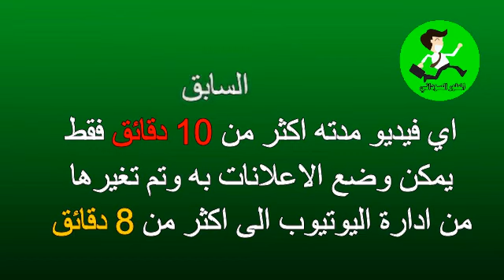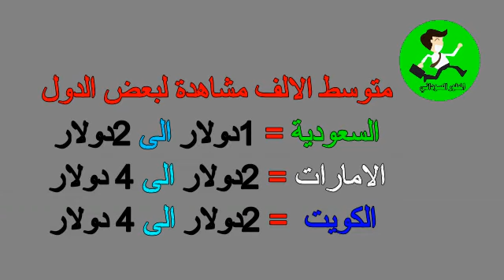كيفية زيادة ارباحك من قناتك على اليوتيوب 3 اضعاف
في هذا الفيديو ساتحدث عن كيفية زيادة ارباح قناة اليتيوب لديك دون الحاجة لزيادة عدد المشتركين والمشاهدات لفيديوهات القناة
تابعنا على :

شاهد ايضا :